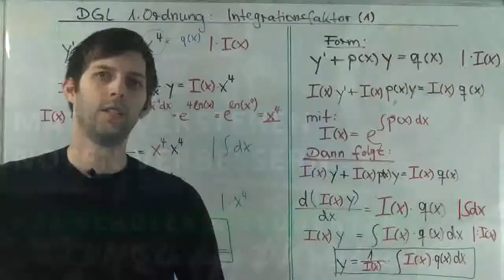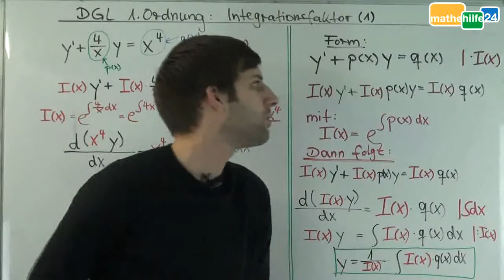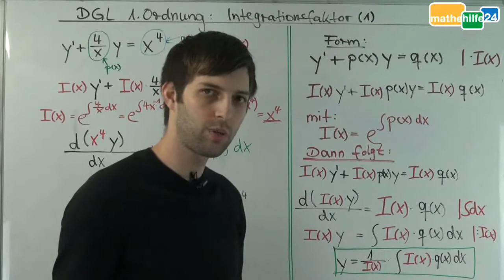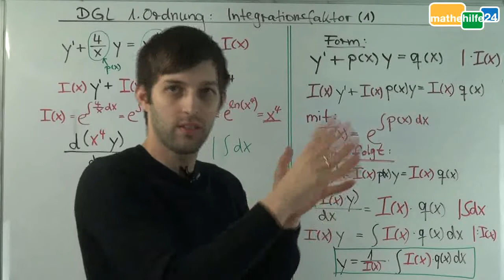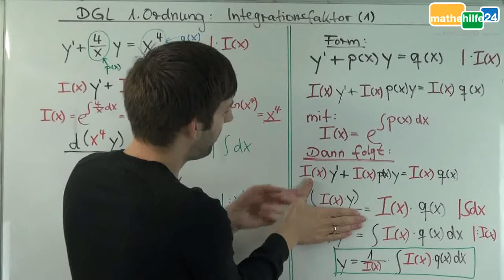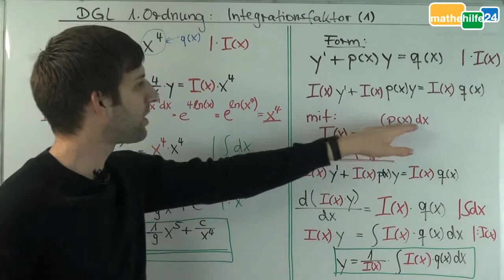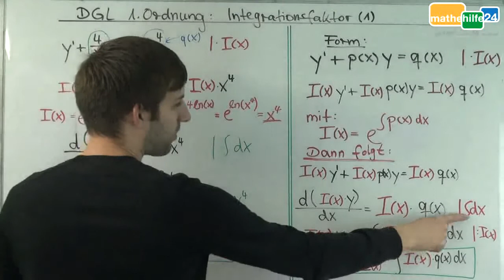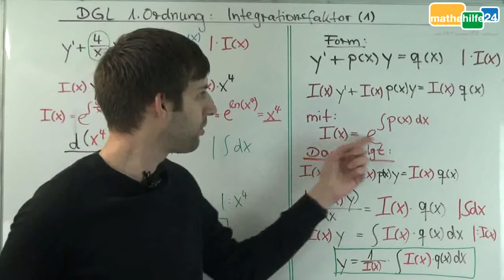Differentialgleichung / DGL erster Ordnung mit Integrationsfaktor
Eine Differentialgleichung (DGL) haben wir vorliegen, wenn in einer Gleichung nicht nur das f(x), sondern auch mindestens eine Ableitung davon in der Gleichung vorkommt. Wenn, wie in dem Beispiel unseres Videos, neben y (das ist ja f(x)) auch y' vorkommt (also die 1. Ableitung), dann sprechen wir von einer Differentialgleichung erster Ordnung. Kommt die zweite Ableitung vor, dann ist es eine Differentialgleichung zweiter Ordnung und so weiter. Aber wir kommen nicht ohne Weiteres auf den Funktionswert selbst.

Wie es doch geht - dazu mehr in diesem Videoclip.

Besuch uns auch unbedingt mal bei Facebook und sei bei Neuigkeiten, Aktionen und mehr über Mathe bestens mit UNS informiert:

Viel Erfolg :) - Dein Mathehilfe24 Team